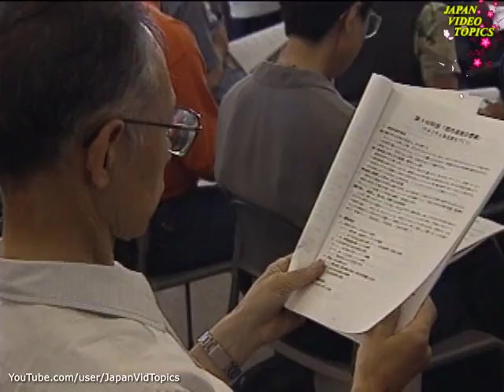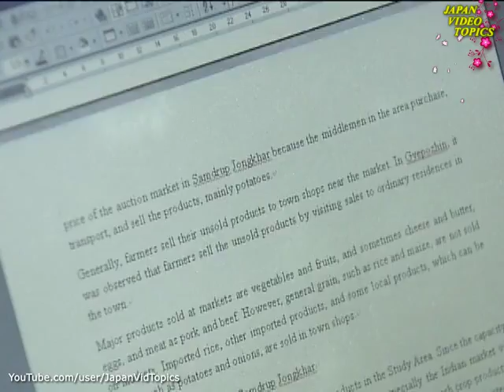JVT 2006-5 -- Citizens in City Planning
The city of Mitaka, 18 kilometers west of the centre of Tokyo, has a population of about 170,000. It features Japan's most advanced example of local administration with citizen participation. The mayor of Mitaka asked residents to draw up basic plans for city revitalization and promised that their proposals would be implemented. The citizens of Mitaka came to participate in the administration, being regarded as founts of wisdom and knowledge rather than just as simple taxpayers. We introduce the unprecedented local administration being carried out by the enthusiastic residents of Mitaka.

The Ministry of Foreign Affairs of Japan
Produced by NHK International